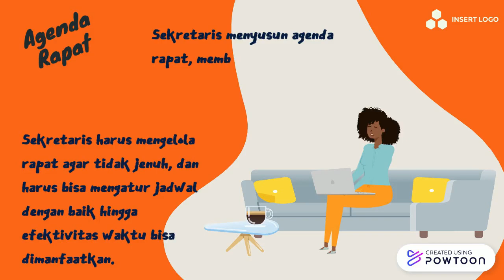Meet Jane Explainer